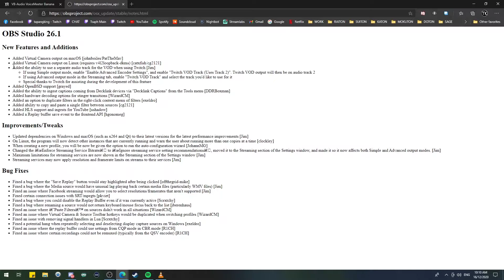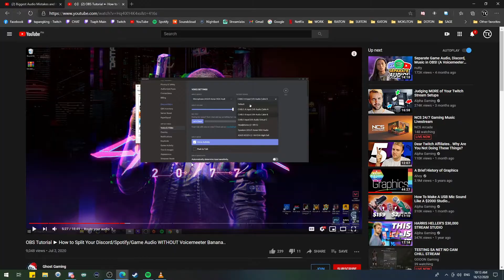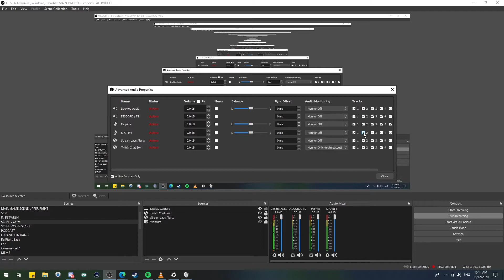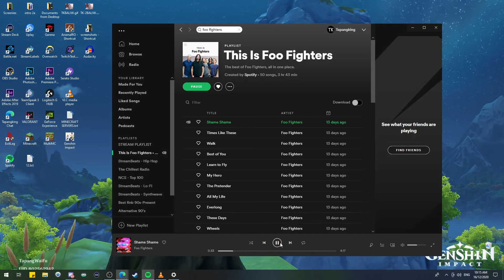TWITCH VOD TRACK - EASY SETUP - "HOW TO AVOID DMCA ON TWITCH"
100% WORKING AND TESTED. How to setup OBS Twitch Vod track to remove Music audio off your Twitch Vods.
You will need to install a Virtual Audio Device / Cable on your PC in order for this to work.

I am live M-W-F-Sat 10PM PHT.